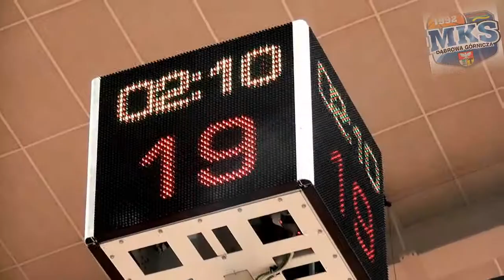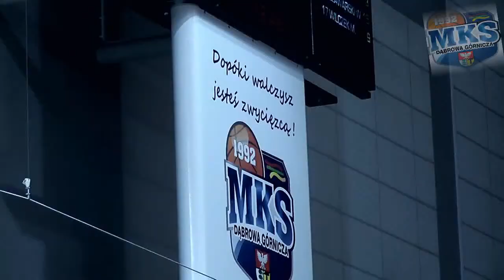MKS Dąbrowa Górnicza Promo 2013/14